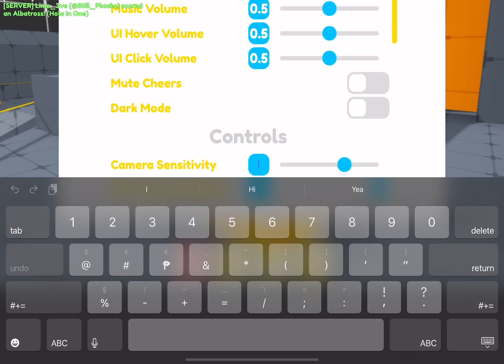Facility in 18 strokes on mobile + center spawns! (Roblox Super Golf)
I have spent a total of 2 hours on this (not straight), and it finally happened, so GGS.
There are so many people that both directly and indirectly helped me with the sensitivity list (timing all me though) and I can't name them all, but massive thank you to all of you, yes you, even the viewer! 💚
(Note: All sensitivity used is in the video)